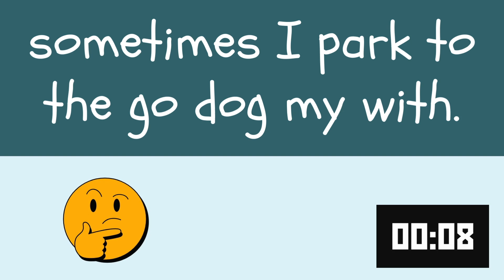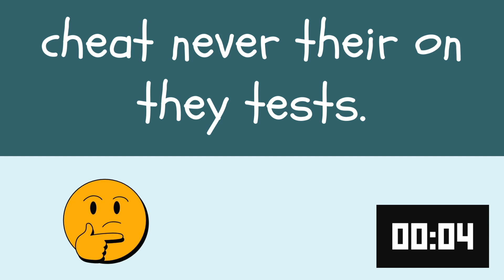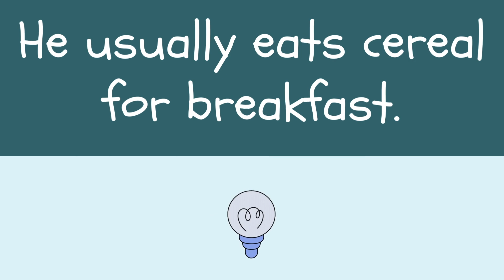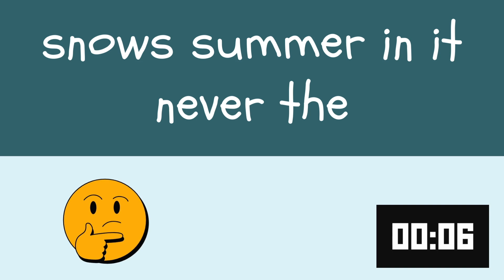Learn English for Kids: Adverbs of Frequency Quiz | Present Simple Tense Practice (A2 Level)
Welcome to our engaging English learning video for kids! 🌟 In this video, young learners will tackle a medium-difficulty quiz on adverbs of frequency in the Present Simple tense. The quiz challenges students to rearrange words to create correct sentences, helping them master how to use adverbs like "always", "often", "sometimes", and "never" in everyday English. This resource is ideal for A2 CEFR level learners, making it perfect for those looking to improve their grammar skills. A fun and interactive way to practice English!

Key Highlights:

Practice using adverbs of frequency in the Present Simple tense.
Rearrange words to form correct sentences.
Ideal for young learners at an A2 CEFR level.
Medium-difficulty quiz to reinforce grammar knowledge.
Fun and educational English practice for kids!